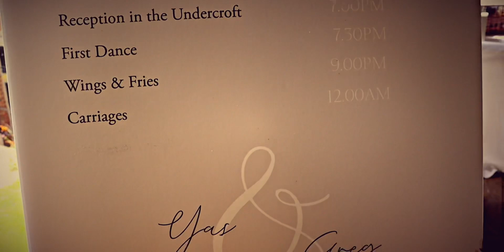Bridge Strings - Hedwig’s Theme (Harry Potter) - John Williams - Wedding Music 🎻⚡️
Connect with Bridge Strings 🎻🎻🎻❤️